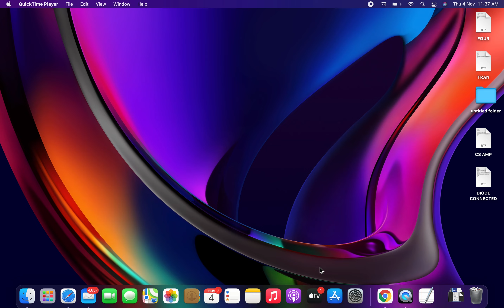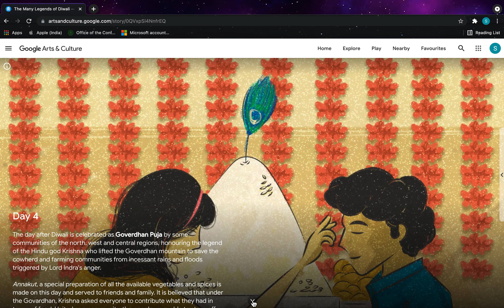insights of Diwali